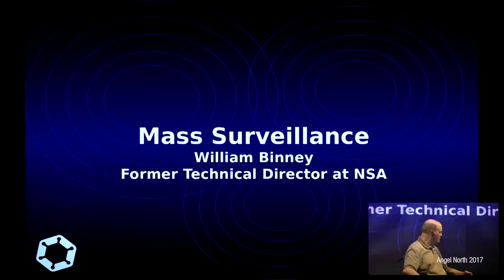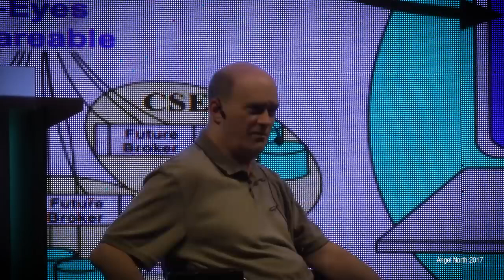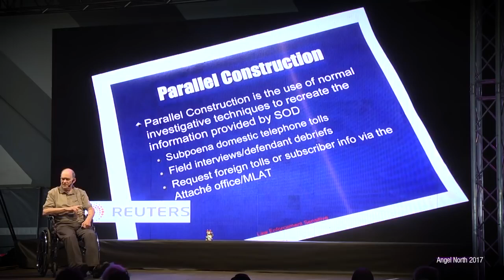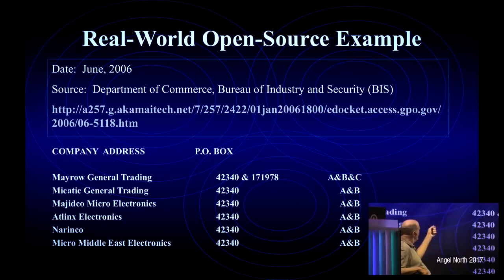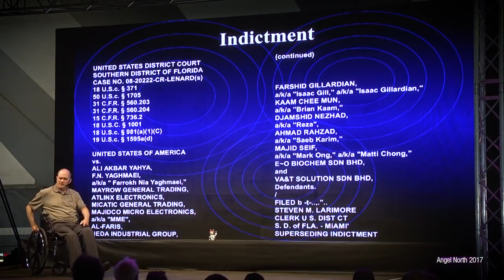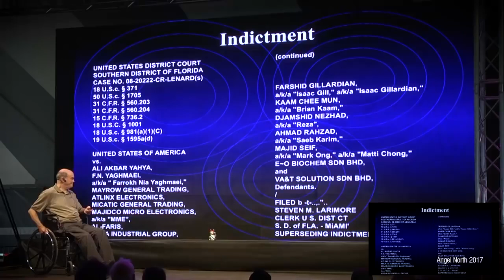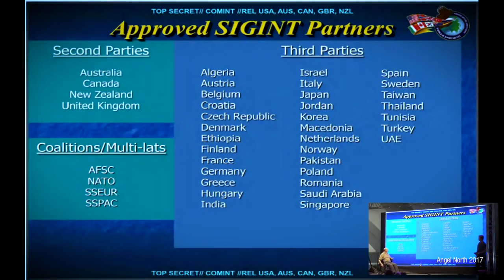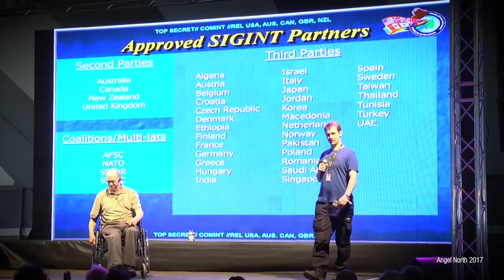War on Information and humanity by Intelligence Agencies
William "Bill" Binney, former NSA technical director on how NSA track you. From the SHA2017 conference in Netherlands.